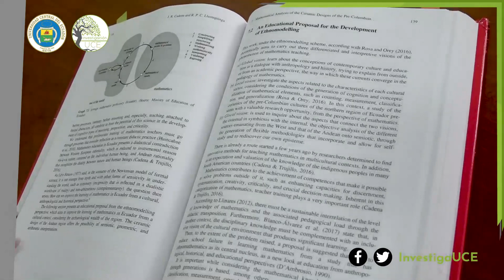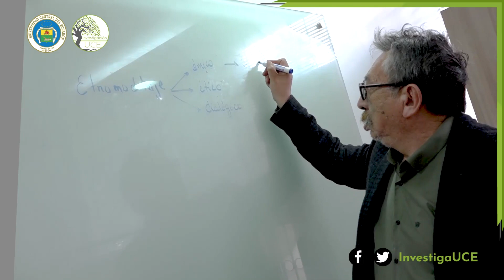¿Qué es la etnomatemática?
El pro­fe­sor Juan Ca­de­na de la Uni­ver­si­dad Cen­tral del Ecua­dor, lle­va a cabo el pro­yec­to «El et­no­mo­de­la­je bajo la mi­ra­da de la Et­no­ma­te­má­ti­ca para sus apli­ca­cio­nes pos­te­rio­res y para la edu­ca­ción ma­te­má­ti­ca«. Conoce más.